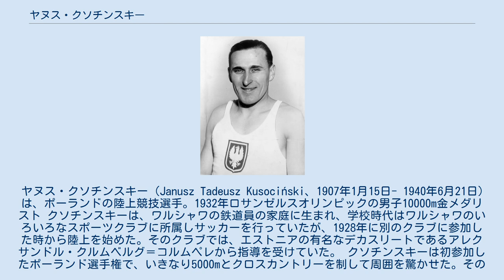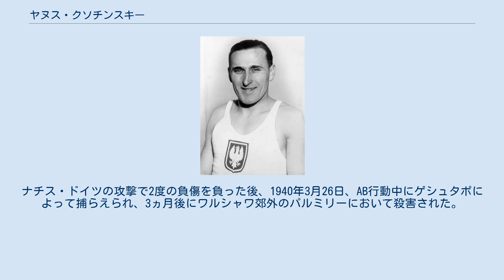ヤヌス・クソチンスキー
ヤヌス・クソチンスキー（Janusz Tadeusz Kusociński、1907年1月15日- 1940年6月21日)は、ポーランドの陸上競技選手。1932年ロサンゼルスオリンピックの男子10000m金メダリスト クソチンスキーは、ワルシャワの鉄道員の家庭に生まれ、学校時代はワルシャワのいろいろなスポーツクラブに所属しサッカーを行っていたが、1928年に別のクラブに参加した時から陸上を始めた。そのクラブでは、エストニアの有名なデカスリートであるアレクサンドル・クルムベルグ＝コルムペレから指導を受けていた。 クソチンスキーは初参加したポーランド選手権で、いきなり5000mとクロスカントリーを制して周囲を驚かせた。その翌年は徴兵のため出場できなかったが、戻ってきてからはさらに力をつけ、1930年のポーランド選手権では、1500m、5000mそしてクロスカントリーの3冠を達成。翌1931年も2年連続の3冠を達成した。 クソチンスキーは、1932年ロサンゼルスオリンピックの1ヶ月前に、3000mで8分18秒8の記録を出し、フィンランドのパーヴォ・ヌルミの持っていた世界記録を破る。また4マイル走（約6,437m）でも、非公認ながら19分02秒6の世界新記録をたたき出し、好調なままオリンピックを迎えた。
オリンピックでは10000mに出場。
フィンランドのボルマリ・イソ＝ホロとラウリ・ヴィルタネンと激しい競り合いの末、シーズンベストの30分11秒4で金メダルを獲得した。
 クソチンスキーは、1934年のヨーロッパ選手権の5000mで銀メダルを獲得した後、現役引退を決める。
しかし、1939年にはポーランド選手権で復活し10000mで優勝した。
 第二次世界大戦勃発後、クソチンスキーはポーランド軍に志願。
ナチス・ドイツの攻撃で2度の負傷を負った後、1940年3月26日、AB行動中にゲシュタポによって捕らえられ、3ヵ月後にワルシャワ郊外のパルミリーにおいて殺害された。